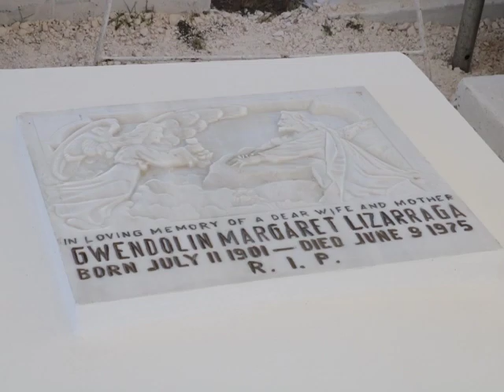Gwen Liz is Remembered for Women’s Month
You may only know her name from a school or street, but politician and women’s activist Gwendolyn Lizarraga was celebrated this past weekend. She was a businesswoman, chicle and mahogany farmer, a supporter of equal pay and advocate for protection of women labourers. She even surveyed land to create parcels for women in the Collet division. She was one of the first Belizean women to run for political office and the first female minister of government. This weekend her contributions to Belize were recognized at a ceremony at the Lord’s Ridge Cemetery.